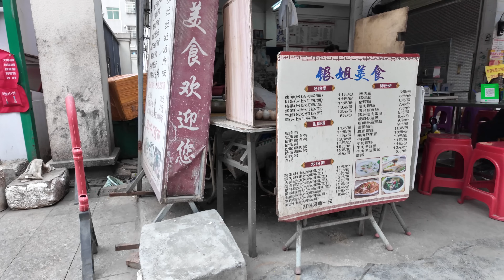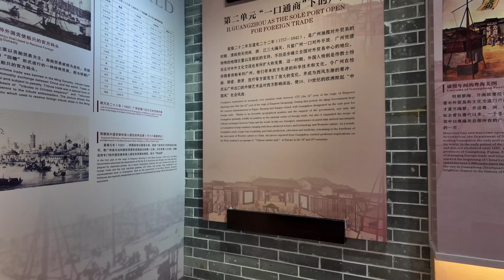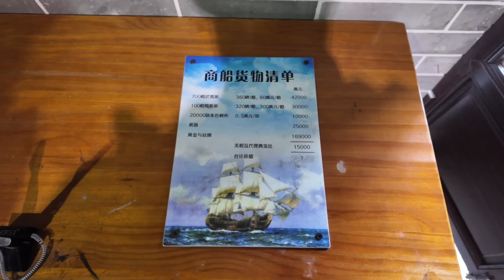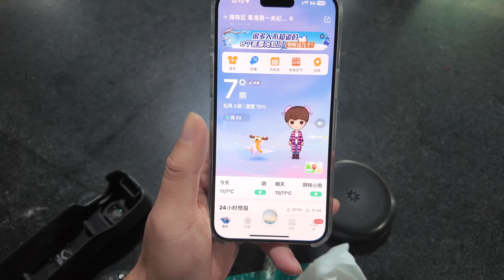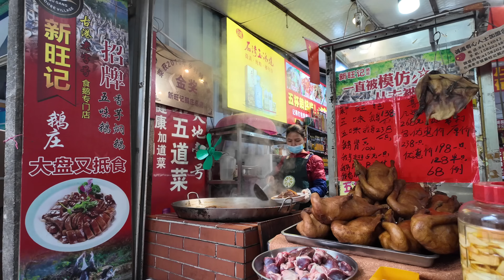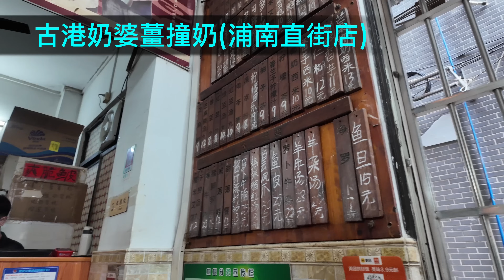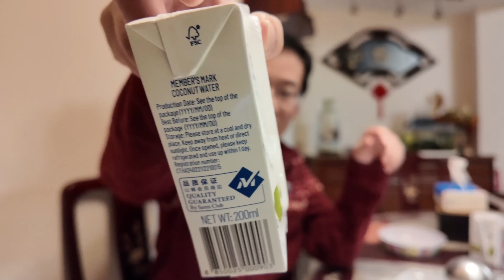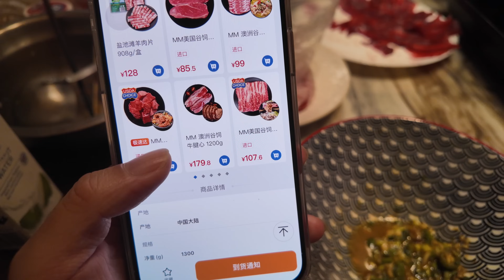廣州！本地人旅遊推薦！好去處！黃埔古港！特色美食！半日遊！艇仔粥！炒麵！姜撞奶！一試難忘！家庭版！牛肉火鍋！旅遊攻略！CP值極高！平民美食！4K！！Canton Food Tour｜GuangZhou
餐廳名稱：馳名貓記艇仔粥
餐廳地址：廣州市海珠區石基村西堤2-1號
餐廳消費：艇仔粥 ¥8，炒麵 ¥6
餐廳名稱：古港奶婆薑撞奶(浦南直街店)
餐廳地址：廣州市海珠區浦南直街12號
餐廳消費：薑撞奶 ¥9

Chapters:
00:00 Intro
01:06 黃埔古港/週末好去處/參觀博物館
19:30 貓記/艇仔粥/炒麵
30:16 古港奶婆薑撞奶/薑撞奶
34:12 買農家蔬菜/超市購物
37:26 家庭版牛肉火鍋
53:31 Ending